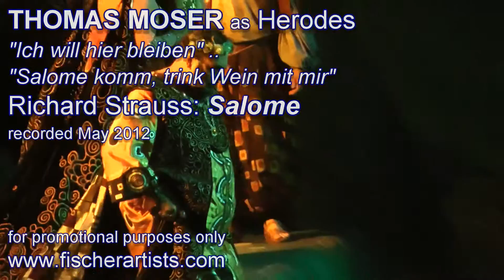THOMAS MOSER as Herodes in Strauss's SALOME (Salome komm, trink Wein mit mir) 2012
Tenor THOMAS MOSER as Herodes in Richard Strauss's opera SALOME ("Ich will hierbleiben" ... "Salome komm, trink Wein mit mir").